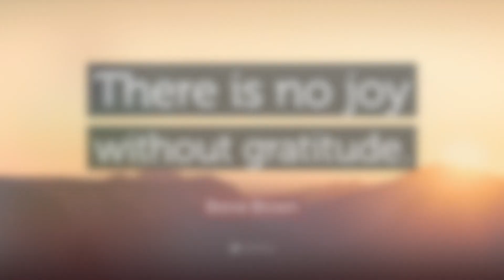Wilderness Lesson #1 - "Staying Grounded in Gratitude"